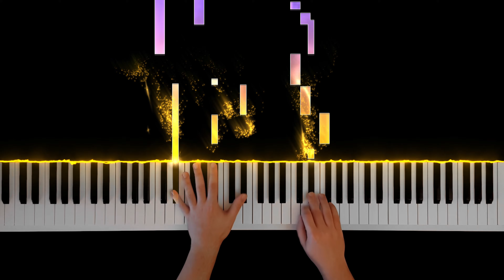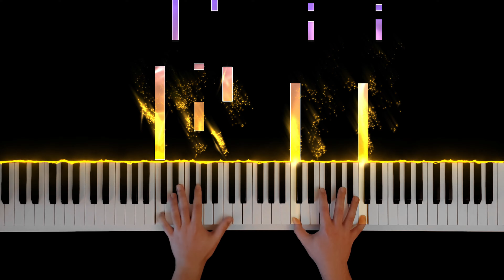Alparslan Büyük Selçuklu - Ayrılıktan Beter Acı Var Mıdır | Piano Tutorial (Easy) - 4K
Alparslan Büyük Selçuklu Dizi Müzikleri. Piano Tutorial videolarımı izleyerek notasız piyano çalabilirsiniz. Kanalımdan diğer piyano nasıl çalınır videolarına ulaşabilirsiniz. Daha fazla piyano ders videosu için kanalımı takipte kalın.

Composer: Batuhan FIrat - Mustafa Güzel
Arranger: canpiano

Şarkı Sözleri

Başı karlı dağlar dinleyin beni
Sizden aşıp yare varmak zor mudur
Sevda için feda ettim ben canı
Ayrılıktan beter acı var mıdır

Hasret düğüm düğüm olur bağrıma
Kanı deli akar durmaz yerinde
Evvel giden aşıklara sorun da
Sevda çekmek yiğitlere armıdır

Sultan Alparslan (Sultan Melikşah), Akça Hatun (Erdinç Gülener), Nizâmülmülk (Mehmet Özgür), Akbilge (Mim Kemal Öke), Çağrı Bey (Erdinç Gülener), Kavurd Bey (Batın Uçan ), Tuğrul Bey  (Barış Bağcı), Süleyman (Korel Cezayirli), Cevher Hatun (Esila Umut), Evdokya (Gizem Karaca), Romen Diyojen (Sarp Levendoğlu), Tuğrul Bozan (Yurdaer Okur)